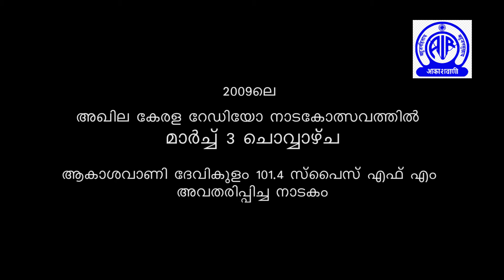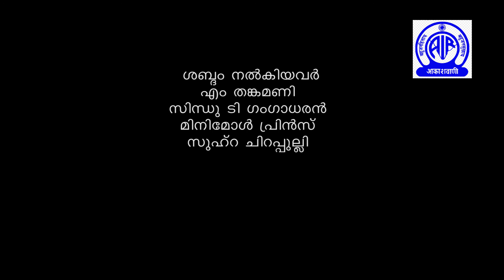'റോഡിൽ പാലിക്കേണ്ട നിയമങ്ങൾ' | റേഡിയോ നാടകം | സന്തോഷ് ഏച്ചിക്കാനം | ബിജു മാത്യു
'റോഡിൽ പാലിക്കേണ്ട നിയമങ്ങൾ'
2009 ലെ ആകാശവാണി റേഡിയോ നാടകോത്സവത്തിൽ
മാർച്ച് 3 ചൊവ്വാഴ്ച ആകാശവാണി ദേവികുളം 101.4  സ്‌പൈസ് എഫ് എം അവതരിപ്പിച്ച നാടകം

രചന : സന്തോഷ് ഏച്ചിക്കാനം
സംവിധാനം: ബിജു മാത്യു

ശബ്ദ സാന്നിധ്യം
മനു ജോസ്,  ടി ടി പ്രഭാകരൻ,  അനിൽ കെ, ശിവറാം, ആൻ്റണി മുനിയറ, ഉദയത്ത് പ്രിയകുമാർ, പി വൈ ജോൺ, സത്യൻ കോനാട്ട്,  പി കെ ഉദയൻ, എം തങ്കമണി, സിന്ധു ടി ഗംഗാധരൻ, മിനിമോൾ പ്രിൻസ്, സുഹ്‌റ ചിറപ്പുല്ലി.